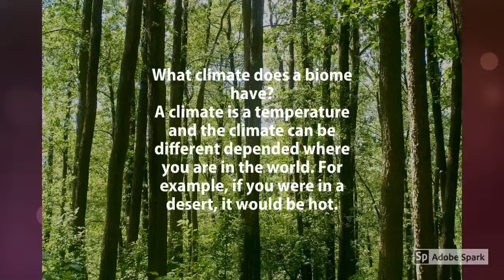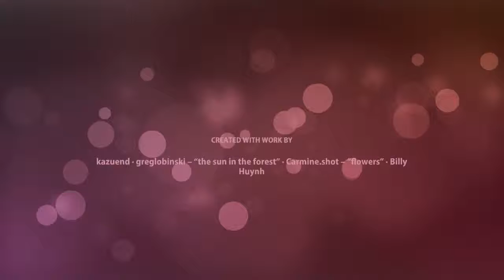JCC and Alesha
Biomes